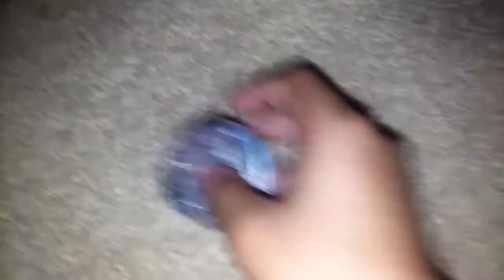Shoutout to Jessica Jewell!